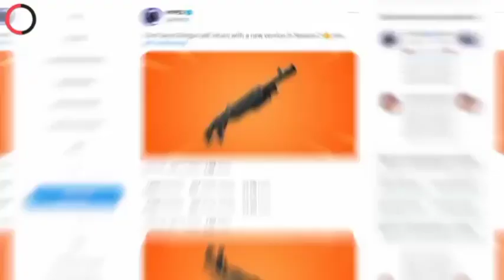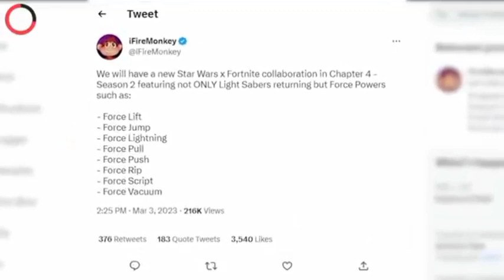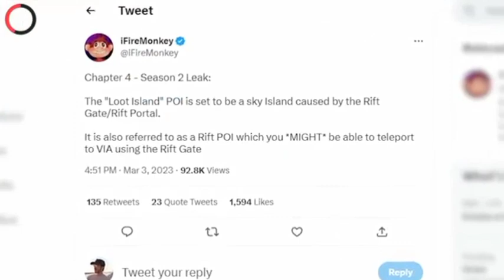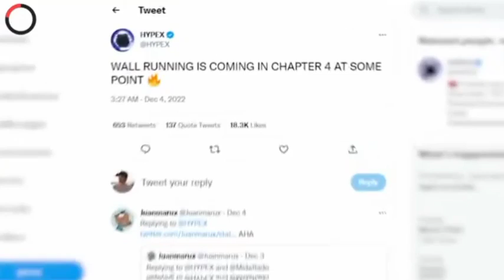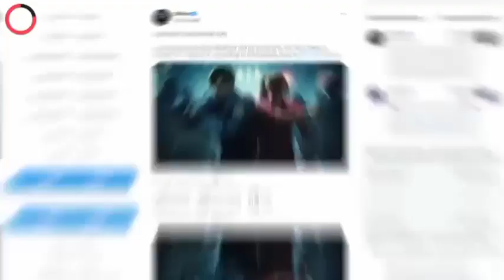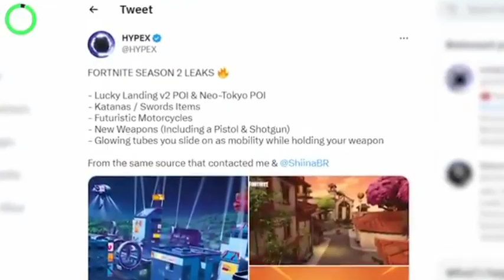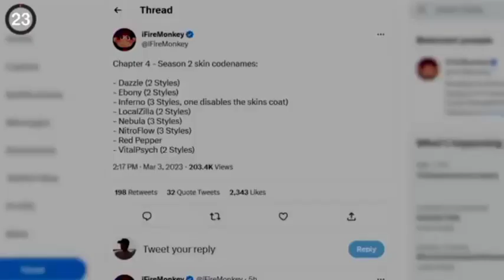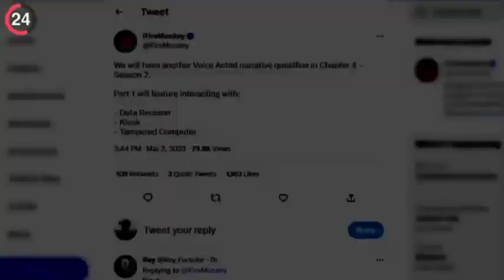New City Chapter 4 season2fortnite chapter 4 season 2 leaks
paynes-creation.printify.me.
fortnite update
fortnite gameplay
new fortnite season
fortnite new season
fortnite event
fortnite chapter 4 season 2 battle pass
fortnite chapter 4 season 2 leaks